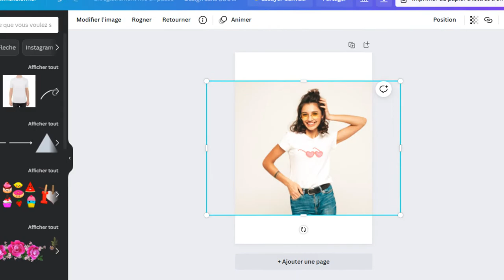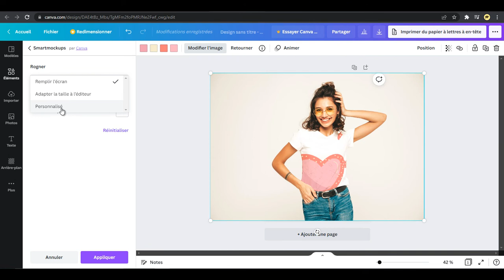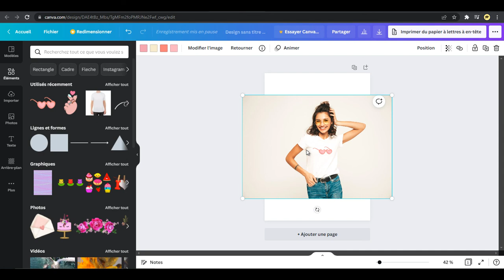CANVA tuto [ MOCKUP TSHIRT ]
Comment créer un mockup de tshirt pour le print on demand POD.